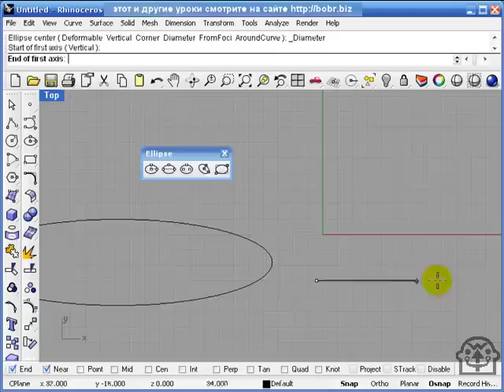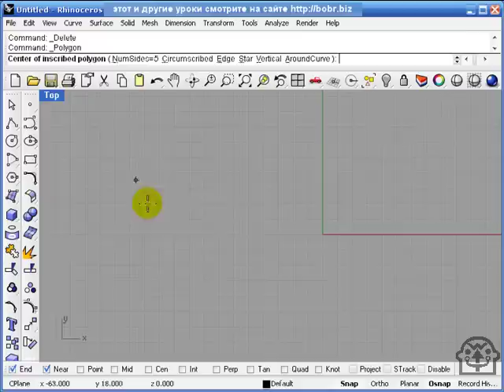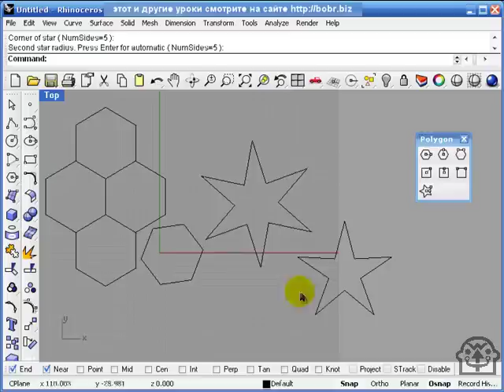Rhino 4. Эллипсы и многоугольники.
Видеоурок с сайта bobr.biz: трехмерное моделирование в программе Rhinoceros 4. В этой части речь идет о разных способах построения эллипсов и многоугольников.